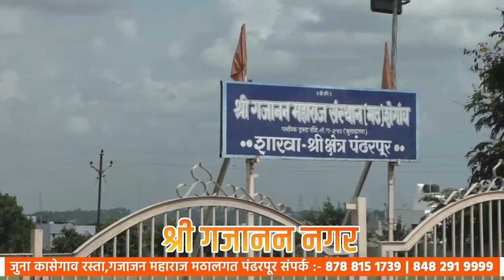सांगोला विधानसभा मतदार संघात डॉ.बाबासाहेब देशमुख यांचे गावभेट दौरे सुरु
पंढरपूर तालुक्यातील भाळवणीत बैठक घेत ग्रामस्थांशी साधला संवाद